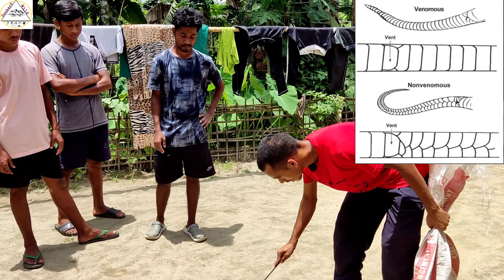মোৰ সমান দীঘল কি সাপ এইডাল || Snake Rescue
In case of Snakebite always go to the nearest hospital 🙏

Ptyas mucosa

Average length- 210cm (7ft).
Maximum length- 350cm (11ft & 6inch)

Body slender. Keeled scales present on 4-8 top most rows mostly on the posterior body. Dorsal color varies from jet black (Central India and parts of North-East), greenish black, range of brown, yellow etc. Sometimes black colored specimens lack any patterns. Belly color gray white. Black color patches exist on all belly scales. Head pointed and clearly broader than the neck. Blackish color border present on upper lip and underside scales. Large eyes have rounded pupil.

Rat Snake is a diurnal species which shows both arboreal and terrestrial activity depending upon foraging and resting needs. Behavior fast, alert and very quick to respond. On threatening it creeps away from enemy and tries to hide in dark and narrow places like holes, cracks, dense bushes etc. In cornered position it laterally inflates forebody and growls. Can bite on further disturbance.

Feeds on a variety of prey mostly on rodents and toads; also feeds upon birds, small mammals, other snakes, all kind of lizards, eggs etc.

Mating season of Rat Snake begins from winters and extends to start of monsoon. This begins with breeding male combats near water bodies. Combat is done by mutual winding of male bodies to make helix of posterior half and raised forebody where they try to show dominance over each other. After showing dominance and winning, the male performs mating ritual which is done in silent places away from human disturbance. Female lays upto 35 eggs in silent and dark places which are usually in caves, large mounds, between rocks and wood piles.

মোচোৰা সাপক, মোচোৰা গোম, মচুৱা সাপ, বাৰি ৰখীয়া, বাৰি সাপ, বাইৰখ আদি নামেৰেও জনা যায়।

মোচোৰা সাপ বিষহীন। ইহঁতৰ ৰাজহাড়ৰ আশে-পাশে থকা ৪-৫ টা শাৰীৰ বাকলিসমূহ শিৰা থকা।  শৰীৰৰ ওপৰভাগ গাঢ় ক'লা বৰণ বা ঘন ধোৱা বৰণৰ হয়। পেটৰ বাকলিবোৰ ধোৱা বা বগা বৰণীয়া আৰু প্ৰতিটো বাকলিতে পথালিকৈ ক'লা ৰঙৰ দাগ থাকে। মূৰটো দীঘলীয়া তথা ডিঙিতকৈ ডাঙৰ। ওঁঠৰ বাকলি সমূহতো ক'লা ৰঙৰ দাগ থাকে। চকু তুলনামূলকভাৱে ডাঙৰ আৰু চকুৰ মণি ঘূৰণীয়া।

ই দিবাচৰ আৰু স্থলত বাস কৰা সাপ যদিও খাদ্যৰ সন্ধানত গছ বগোৱাত পাকৈত। ই ক্ষিপ্ৰ, সতৰ্ক আৰু দ্ৰুত প্ৰতিক্ৰিয়া দেখুৱাই। ই বিপদৰ পৰিলে সেই স্থানৰ পৰা পলাই কোনো আন্ধাৰ, ফাঁট বা  গাঁত আদিত আশ্ৰয় লয়। যদি ই পলাই যোৱাত অসমৰ্থ হয়, তেতিয়া ই শৰীৰৰ আগ ভাগ  ফুলাই জোৰেৰে ফুচফুচায়। বেছিকৈ অসুবিধা পালে ই খুটিবলৈ চেষ্টা কৰে।

বিভিন্ন প্ৰকাৰৰ চিকাৰ ই খাদ্য হিচাপে গ্ৰহণ কৰে, প্ৰধানকৈ : নিগনি জাতীয় প্রাণী আৰু ভেকুলী; ইয়াৰোপৰি ই চৰাই, সৰু সৰু স্ত্যন্যপায়ী প্ৰাণী, অন্য সাপসমূহ, জেঠী জাতীয় জীৱ, তথা কণী আদি ভক্ষণ কৰে।

এই সাপৰ প্ৰজননৰ সময় শীতকালৰ পৰা বৰ্ষাকালৰ আৰম্ভণিলৈকে। প্ৰজননৰ সুবিধা পাবৰ বাবে উপযুক্ত মতা সাপবোৰে যুঁজত লিপ্ত হয়। দুটা বা ততোধিক সাপে ইটোৱে সিটোক পকাই ধৰি প্ৰতিদ্বন্দিৰ মূৰটো তললৈ হেঁচি আধিপত্য স্হাপনৰ চেষ্টা কৰে। মতা সাপ সমূহৰ এনে যুঁজকেই বহুলোকে সাপৰ মিলন বুলি ভুল কৰে। সেই যুঁজত বিজয়ী হোৱা মতা সাপটোৱে পিছত সঙ্গমৰ সুবিধা পায়। মাইকী মোচোৰা সাপে শিলৰ ফাঁক, পৰি ৰোৱা গছৰ আঁৰত, গাঁতত, হাফলু বা ওখ ঢাপ আদিত প্ৰায় ৩৫ টা লৈকে কণী পাৰে।